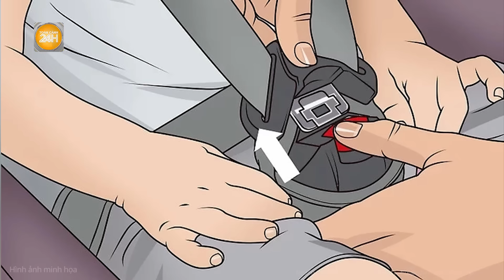Vấn đề hôm nay: Báo động khẩn cấp lũ sông Hồng lên trên mức báo động 2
Toàn cảnh 24h | Vấn đề hôm nay 11/9: Báo động khẩn cấp lũ sông Hồng lên trên mức báo động 2
-  Lũ trên sông Hồng ở Hà Nội lên trên mức báo động 2
-  Lũ tràn qua đê bối Bắc Giang, sơ tán khẩn cấp 500 hộ dân trong đêm
- 15/25 tỉnh miền Bắc đối mặt nguy cơ lũ quét, sạt lở nghiêm trọng
- Sập nhà điều hành thủy điện ở Lào Cai khiến 5 người mất tích
- Trưởng thôn Làng Nủ kể lại phút một ngọn núi bùn đất đổ ập xuống thôn mình